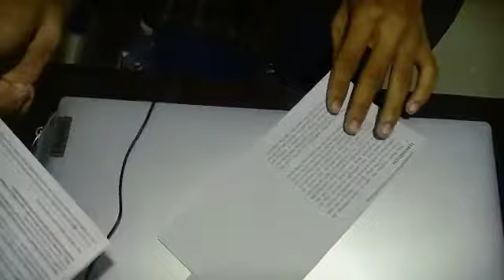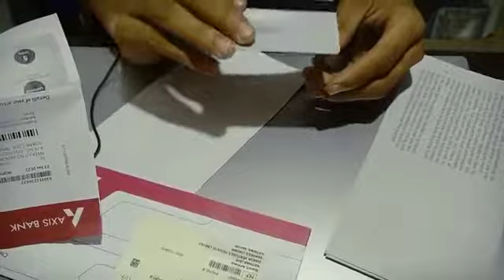Axix bank welcome kit unboxing // axix bank saving account welcome kit unboxing 2022 : Axix Bank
axis bank offline saving account welcom#technology tech e kit
axis bank welcome kit details
axis bank welcome kit benifit